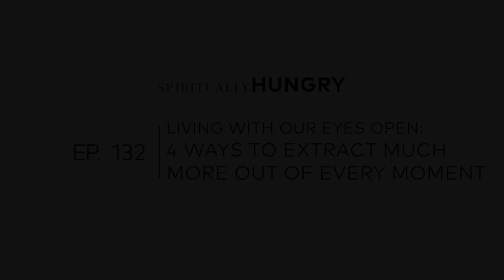Living With Our Eyes Open: 4 Ways to Extract Much More Out of Every Moment | Spiritually Hungry #132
When was the last time you felt awe or wonder? Having a deep connection to the Creator means pausing daily to truly pay attention to what’s happening around you. This has become increasingly difficult with the distractions of our modern world. In this episode of Spiritually Hungry we talk about how to nurture a mindful sense of awareness.

Additional Reading:
“How to Pray with Our Eyes Open” by Tish Harrison (NYT Article),
‘A Short Guide to a Happy Life’ by Anna Quindlen

ABOUT SPIRITUALLY HUNGRY:
Don’t miss this thought-provoking podcast series with authors Monica and Michael Berg. Together, they’ll answer your most pressing questions, offering sage advice for the modern world.

Self-proclaimed Change Junkie, Monica Berg is an author and teacher who lectures internationally. Michael Berg is a rabbi and Aramaic scholar who has published almost 20 books on the teachings of Kabbalah. This husband and wife team has been sharing kabbalistic wisdom and relationship expertise with students for decades. Join them for a down-to-earth conversation about the big life questions that spark your curiosity the most.